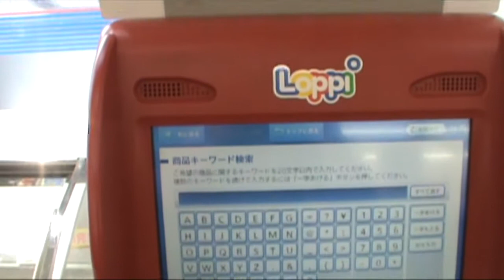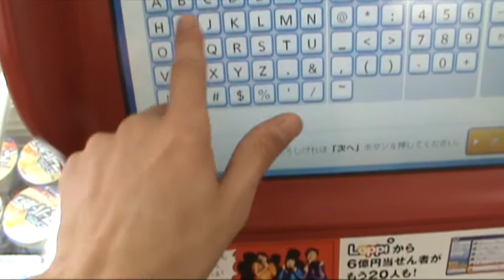Tokyo Cassette No. 14 - One Step Forward (CC)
"TOKYO CASSETTE" is a running vlog series set between April 1st 2010 and May 25th 2010. It follows my attempt at traveling to Japan, living with a host family, and attending school during my stay.

I attempt to purchase a ticket for a concert happening over the weekend by the name of KAIKOO POPWAVE but continue to have poor luck.  After class, I lament on my budget and worry over how I'll survive with a large portion of my available funds now being sourced to only one facet of my trip:  Transportation.  For some reason, this still continues to not sit well, and I take my time explaining why.